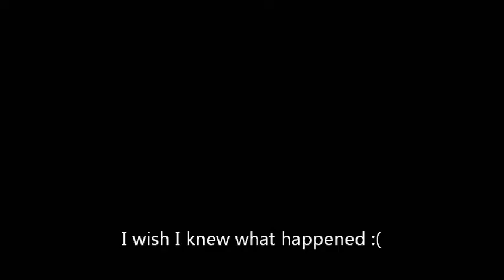eagle tree failure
Here's a video of my hercules crashing

Motor cuts, controls not responding anymore, voltage, rssi, sats, bec...ect...everything looks ok

I had the guardian at minimum on my radio. you can clearly see the plane diving suddently even more just as i cranked up the stabilisation.